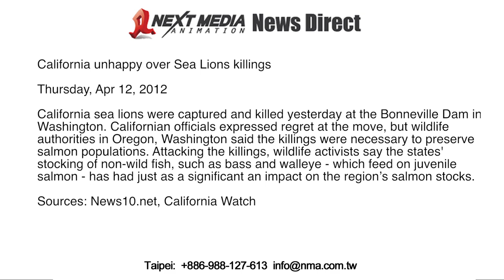California unhappy over Sea Lions killings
Three California sea lions were captured and killed yesterday at the Bonneville Dam in Washington. Californian officials expressed regret at the move, but wildlife authorities in Oregon, Washington said the killings were necessary to preserve salmon populations. Attacking the killings, wildlife activists say the states' stocking of non-wild fish, such as bass and walleye - which feed on juvenile salmon - has had just as a significant an impact on the region's salmon stocks.

SOURCE: News10.net, California Watch, San Francisco Chronicle